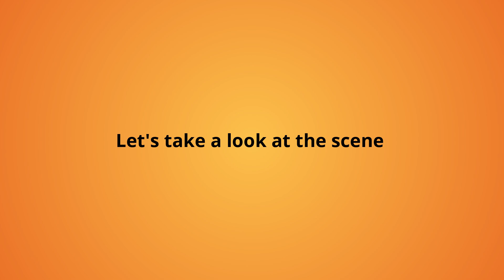Leonard appeals to worse problems | Logical Fallacies in The Big Bang Theory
Leonard tries to overshadow Raj's complaints with a bigger problem, but does he succeed? Explore the 'Appeal to Worse Problems' fallacy through this humorous yet insightful moment from 'The Big Bang Theory.'

Appeal to Worse Problems
Also known as it could be worse, it could be better, relative privation

Definition
Trying to make a scenario appear better or worse by comparing it to the best or worst case scenario.

Logical Form
Scenario S is presented.
Scenario B is presented as a best-case.
Therefore, Scenario S is not that good.

Scenario B is presented as a worst-case.
Therefore, Scenario S is very good.